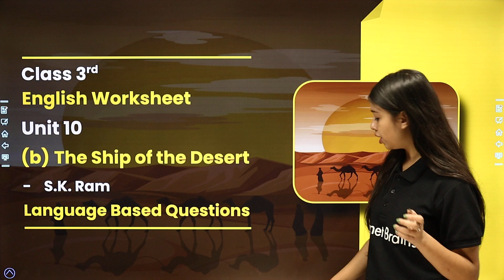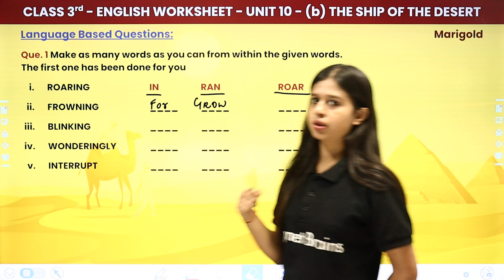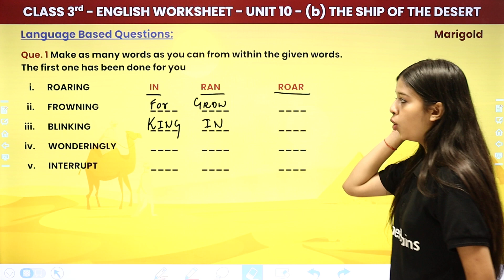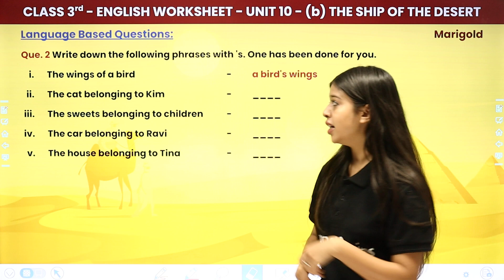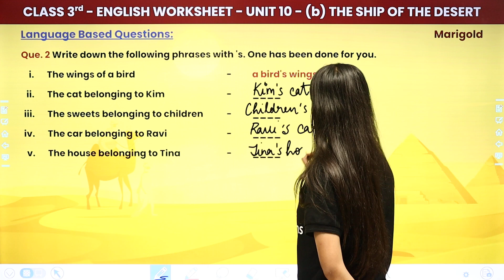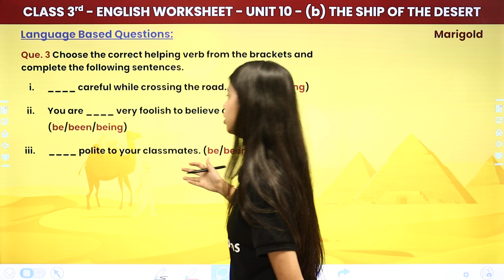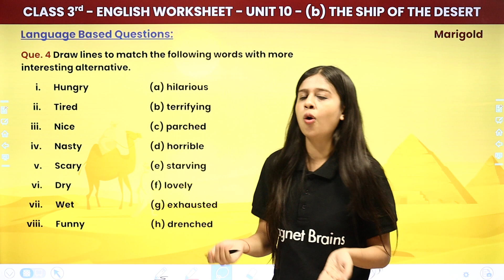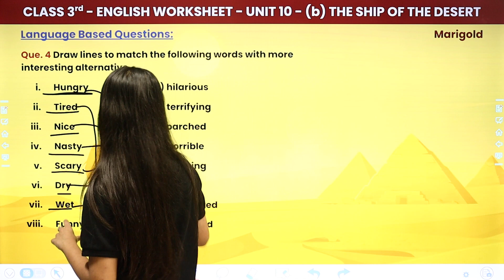The Ship of the Desert (Language Based Questions)- Worksheet | Class 3 English Unit 10(B) NCERT/CBSE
✔️ Class: 3rd (NCERT/CBSE)
✔️ Subject: English (Marigold Book)
✔️ Chapter: The Ship of the Desert (Unit 10)
✔️ Topic Name: The Ship of the Desert (Language based Questions) - Worksheet
✔️ Topics Covered In This Video (By Khushi Mam): Worksheet of Unit 10 The Ship of the Desert   (Language based Questions) Class 3 English have been discussed in this video.
00:00 Introduction : The Ship of the Desert - Worksheet
00:57 Language based Questions 1 to 4
12:38 Website Overview

the ship of the desert worksheet class 3
language based questions for class 3 english
understanding the ship of the desert chapter
cbse class 3 english marigold book
interactive activities for ship of the desert
enhancing language skills in class 3
class 3 english comprehension exercises
fun worksheets for class 3 english
teaching techniques for ship of the desert
marigold book unit 10 discussion
engaging content for class 3 english lessons